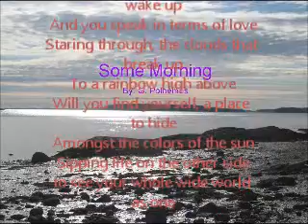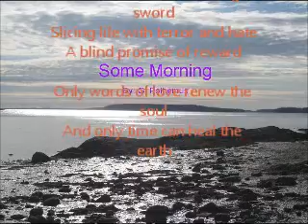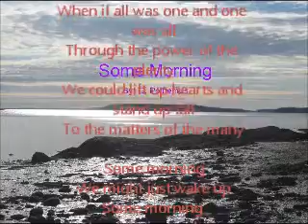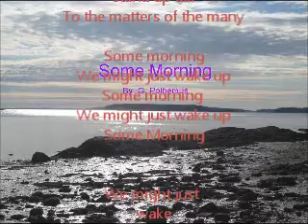Some Morning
An inspirational song calling all people to share compassion and to wake up to a better day and a better world.